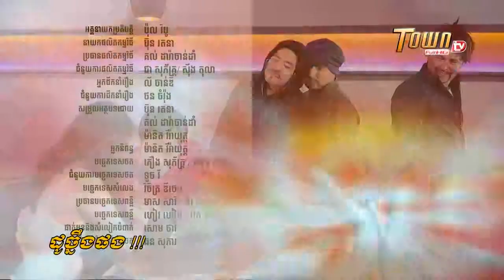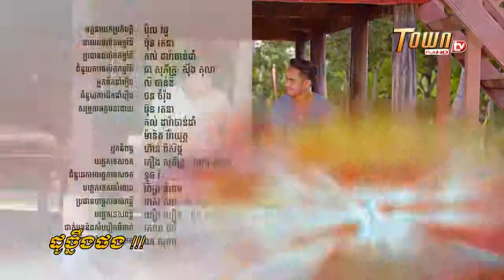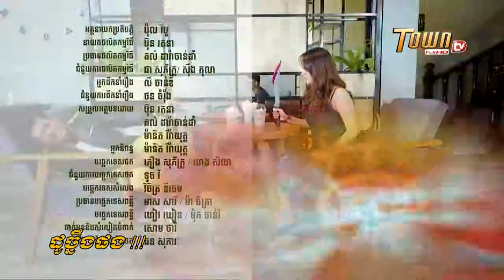ដូច្នឹងផង, part 90 បានតែប៉ុណ្ណឹងគ្រប់គ្រាន់ហើយ, សើចសប្បាយ / TOWN FULL HD TV, khmer funny videos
ដូច្នឹងផង, part 90 បានតែប៉ុណ្ណឹងគ្រប់គ្រាន់ហើយ​,  វគ្គថ្មីៗ, សើចសប្បាយ / TOWN FULL HD TV, khmer funny videos, khmer funny videos, khmer funny clip,